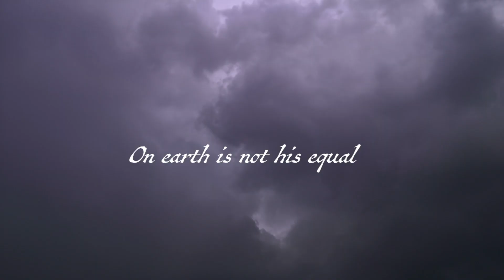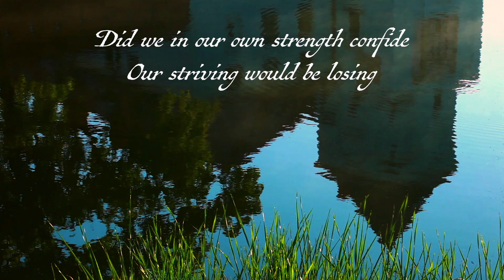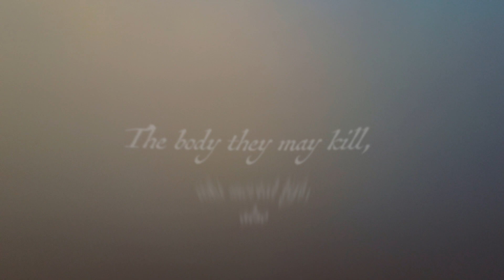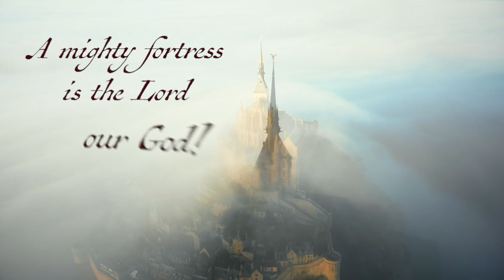A Mighty Fortress Is Our God - The Music of Celebrant Singers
"A Mighty Fortress Is Our God" is from the album I Will Rejoice In The Lord